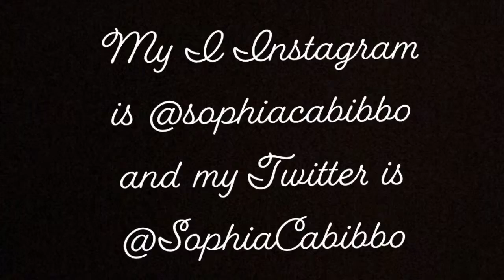ASMR pop rocks edition